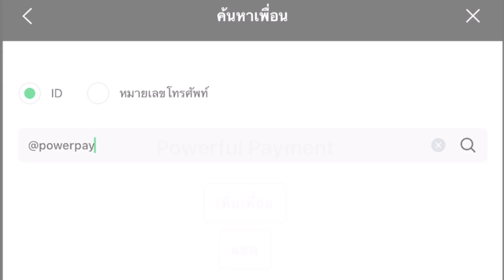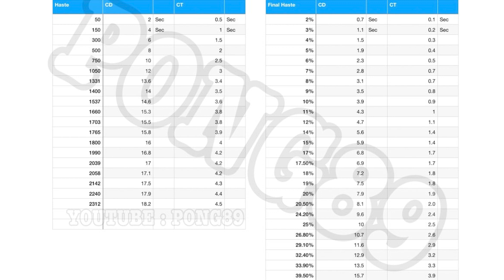Rox update เซต kvm พระคทาโล่ที่ดีที่สุด !!! ในตอนนี้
บริการเติมเงิน rox และเกมอื่นๆ ปลอดภัย เชื่อถือได้ต้อง PowerPay
หรือแอดไลน์ @powerpay (มี@นำหน้า)